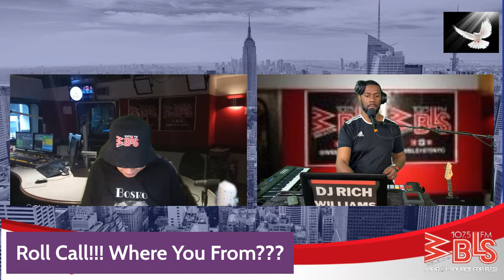107.5 WBLS Sunday Praise Live with Liz Black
107.5 WBLS Sunday Praise Live with Liz Black & DJ Rich. With special guests Pastor Samuel Wright and Lucinda Moore.